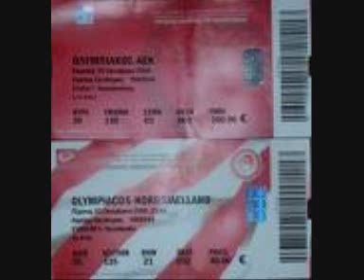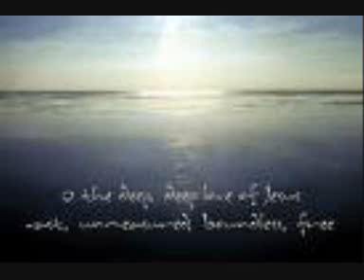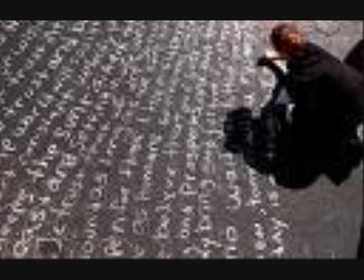ftaio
φταίω Γιάννης Βαρδής